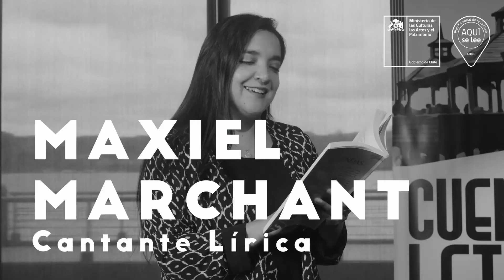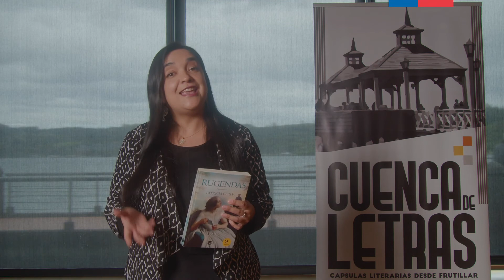CUENCADELETRAS | Cap. 17 Maxiel Marchant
Cápsula literaria desde Frutillar a la Provincia de Llanquihue “Cuenca de Letras”. Proyecto financiado por el Fondo Nacional de Fomento del Libro y la Lectura Convocatoria 2021 del Ministerio de las Culturas, las Artes y el Patrimonio.